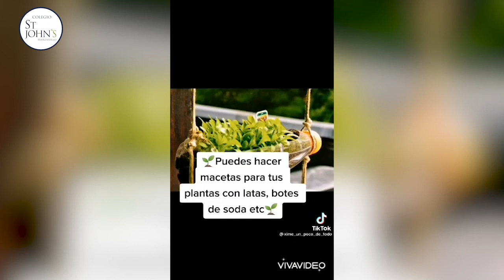Día de la Tierra #3 | Colegio St. John's Manzanillo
¿Sabías que el 22 de abril se celebra el día de la tierra?
👉 Nuestros alumnos de Preparatoria, 6º semestre realizaron un video conmemorativo del Día de la Tierra.

¡Te invitamos a leer nuestra nota de blog para que conozcas cómo puedes cuidar del agua desde casa!

Continuemos fomentando el cuidado del planeta dentro y fuera del colegio.
¡Es nuestro hogar!

Se parte de la familia St. John's
Conoce nuestros niveles educativos:

Contamos con inscripciones abiertas. Contáctanos si deseas visitar nuestras instalaciones y agendaremos tu cita.